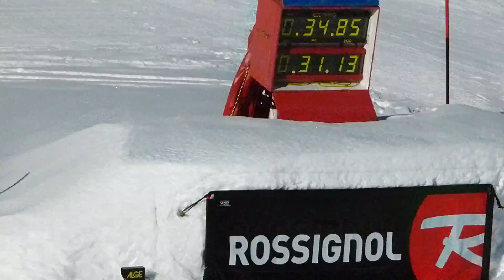Adam slalom train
Possibly not the easiest slalom course Gerard has ever set!  This is about as good as I can manage.  I was pleased with the vertical gates before the ridge and then coming over the ridge.  I wish I could smooth it all out rather than forcing every turn.